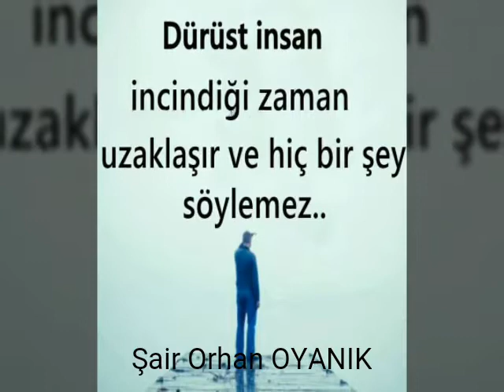sen sen ol orhan oyanık